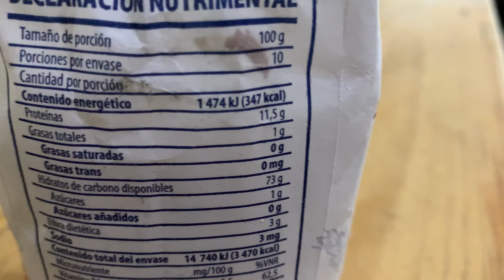🔥Polvorón bicolor receta artesanal FÁCIL de hacer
Amigos les comparto una nueva receta de un polvorón bicolor muy fácil de hacer espero y les guste el video apóyenme compartiéndolo se los voy agradecer muchísimo 🙏🙏🙏

🔥Receta
500 gr de harina
250 gr de azúcar
250 gr de manteca de puerco
1 huevo
Vainilla al gusto
20 gr de royal
5 gr de bicarbonato
20 gr de cocoa

🔥Otras recetas